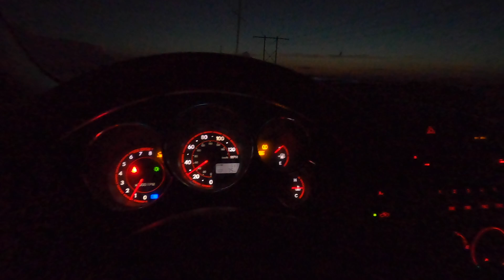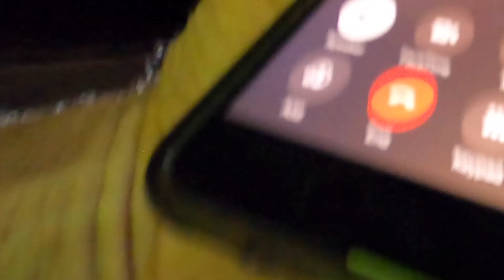"I did it all for science"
I head out on a night hunt to obtain Florida Banded Watersnakes for a state project. They are studying pathogens in our dwindling native snake population. The main culprit seems to be a Pentastome called Raillietiella orientalis. Of course, there's always a python in the mix!